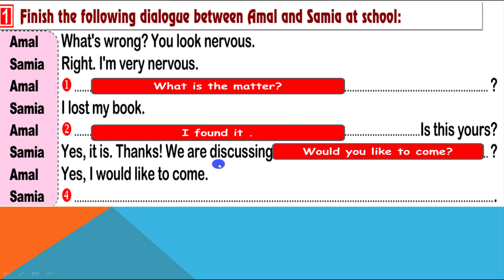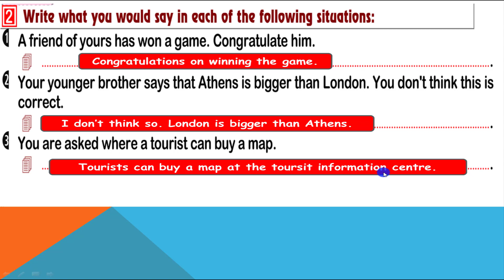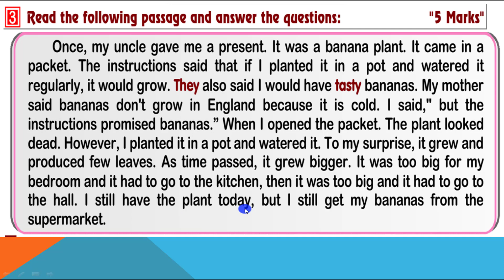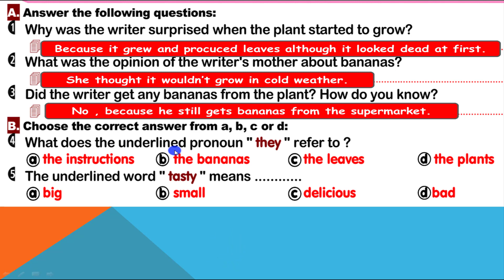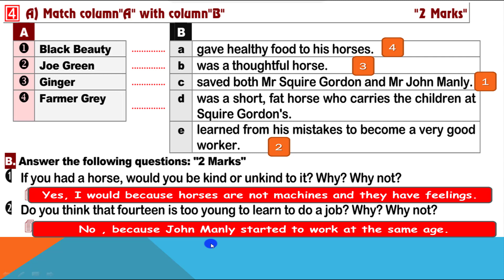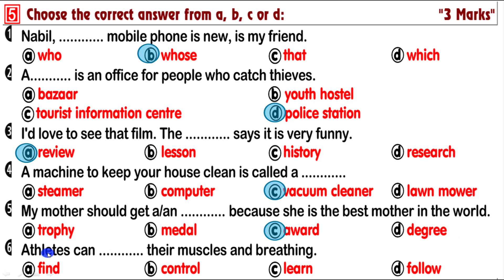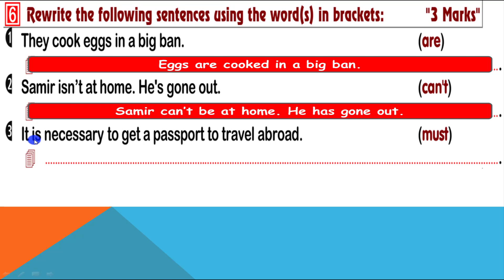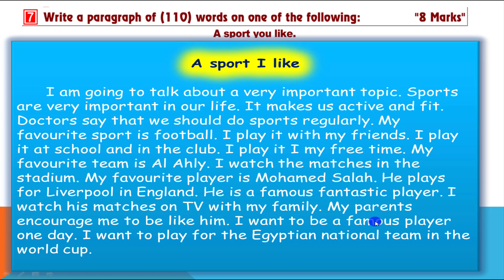اجابة محافظة اسوان/ انجليزي ثالثة اعدادي / تيرم اول 2020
حل و شرح  امتحان محافظة اسوان لغة انجليزية الصف الثالثة الاعدادي  التيرم الاول 2020
اجابة و شرح امتحان محافظة اسوان انجليزي الصف الثالث الاعدادي تيرم اول 2020
الاجابة النموذجية لامتحانات اللغة الانجليزية للصف الثالث الاعدادي 2020 التيرم الاول
الشهادة الاعدادية
الصف الثالث الاعدادي